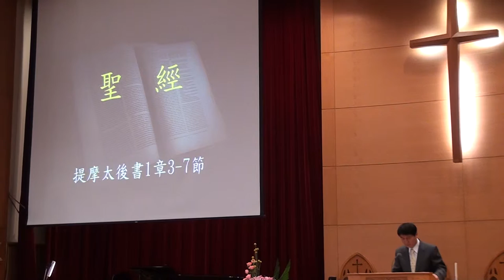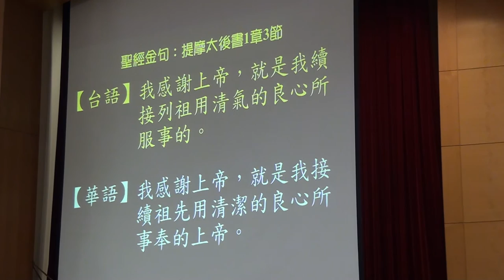20160403台語禮拜094457倒水禮~金句朗讀